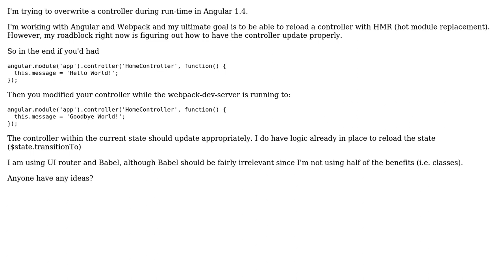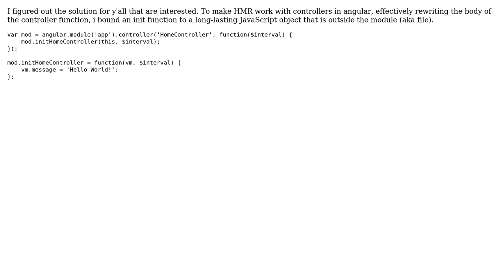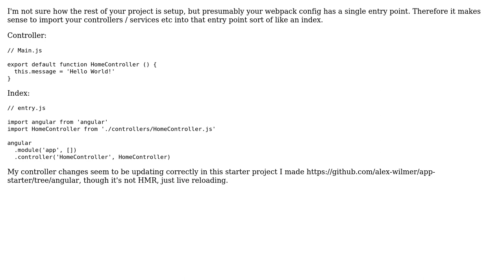Overwrite Controller in Angular (2 Solutions!!)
Overwrite Controller in Angular

With thanks & praise to God, and with thanks to the many people who have made this project possible! You are responsible for your own actions.